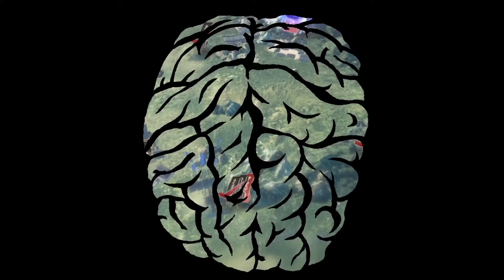Nioh 2 Complete Edition Gameplay (deutsch)(PC) - #044 Neuer Gegner: Koroka - Der Feueronkel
Let's Play Nioh 2 Complete Edition Gameplay (deutsch) | Plattform: PC

Mit Nioh 2 geht der Soulslike Titel in die zweite Runde. Am 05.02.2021 endlich auch auf dem PC, dafür aber direkt mit der Complete Edition, die bereits alle DLC enthält.
Uns erwartet eine Geschichte rund um die Militärführer der Sengoku-Zeit. Nioh 2 bietet unter anderem die neue Fähigkeit "Yokai-Wandel", die uns die Möglichkeit verschafft, neue mächtige Gestalten anzunehmen, um auch die stärksten Yokai im Kampf zu besiegen.
Ebenfalls neu: Die Feinde können jetzt ein Dunkles Reich erschaffen, das die Kämpfe anspruchsvoller machen soll.

Gespielt wird hier die Complete Edition inkl. aller DLC:
- The Tengu’s Disciple
- Darkness in the Capital
- The First Samurai